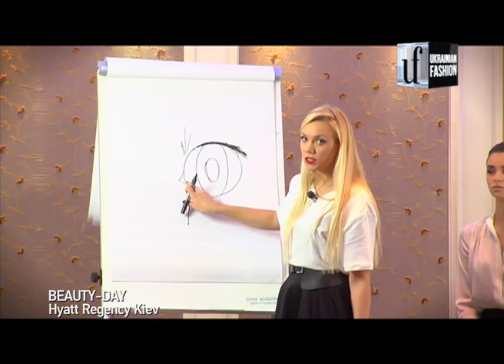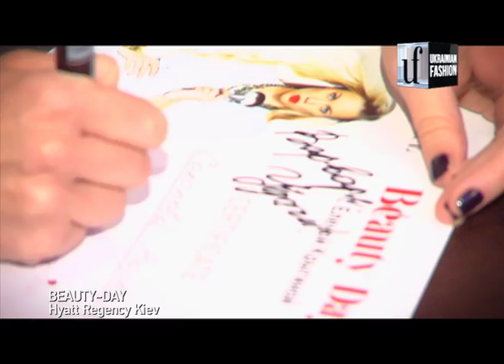Beauty&Style. BEAUTY DAY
В киевском отеле Hyatt Regency Kiev знаменитый визажист Елена Крыгина провела beauty-day.Одна из самых известных бьюти-блогеров прочитала лекцию о новых тенденциях в макияже, провела мастер-класс, а также ответила на все вопросы аудитории. Своими впечатлениями от события поделились Яна Балагарчик, Елена Шмакова, Алина Акимова, Елена Кучеренко и  Дарья Давидова